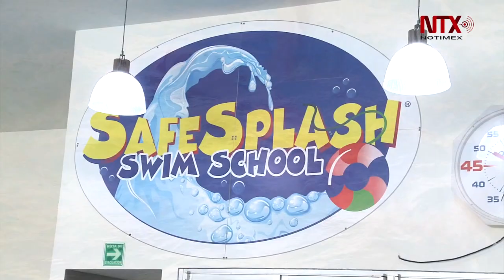Safesplash, desarrolla habilidades en los niños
Academia de natación líder en EU llega a México con 10 años de experiencia